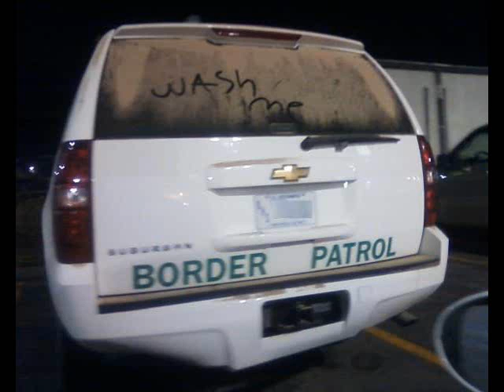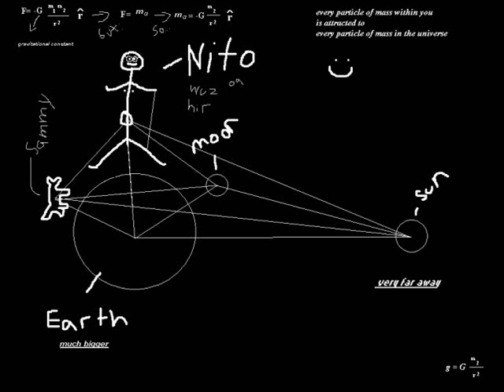You Always Make Me Smile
Song: You Always Make Me Smile by Kyle Andrews.

Lyrics:

i like your messy hair, i like the clothes you wear
i like the way you sing, and when you dance with me

ready, set, here we go

i just know I can't, stop thinking of you *
it's cause you make me smile, you always make me smile

i like that rainbow pair of gym shoes that you wear *
i like the chance you take, i like the mess you make

i just know I can't, stop thinking of you, oh wait

i like the face you make, and when you dance with me
i like the rules you break, and when you dance with me
i like the cake you bake, and when you dance with me
i like the chance you take, so won't you dance with me

*i just typed it by ear :P  ("oh wait" thanks @DarkShadowxXx66)